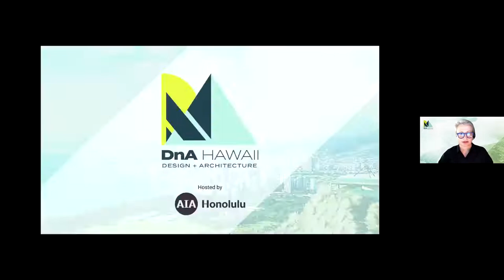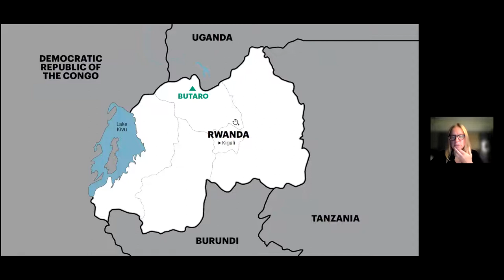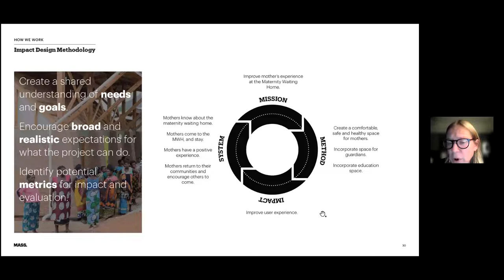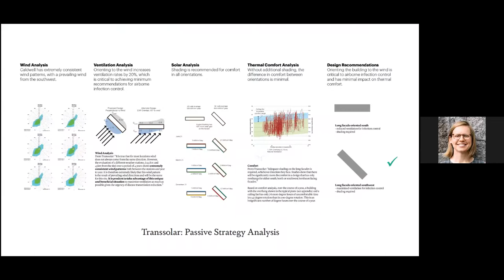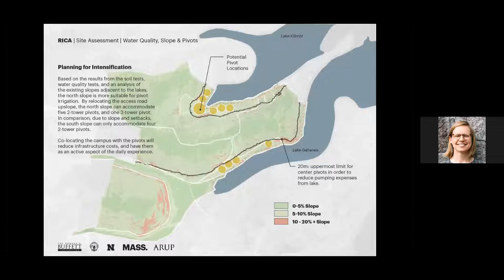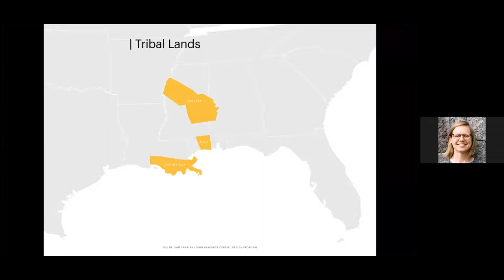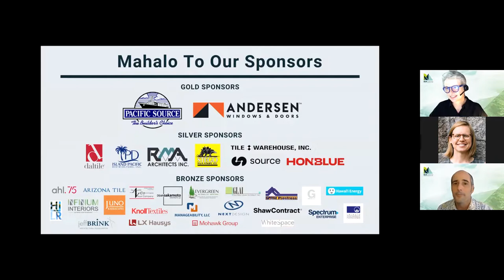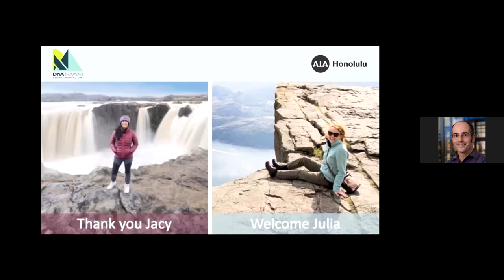DnA 2021 Rwanda to Hawaii | Designing Locally and Sustainably